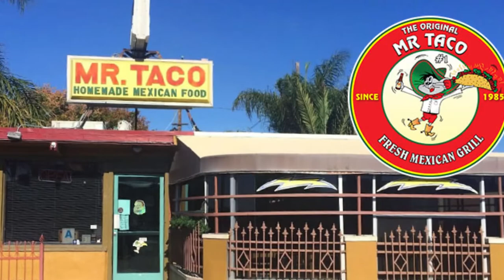Top 10 Best Restaurants to Visit in Brownsville, Texas | USA - English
Setting the criteria for our list of the 10 best restaurants in Brownsville was the easy bit. Anywhere we felt compelled to revisit again and again was instantly in. We’re excited to give you Brownsville’s top 10 restaurants to visit in Brownsville, presented in no particular order. Located on the northern bank of the Rio Grande, at the southernmost tip of the state of Texas, the city of Brownsville is a large, populous metropolitan area with a variety of amazing restaurants. Because of its proximity to Mexico and the fact that it is right across from Metamoros, Tamalipas, Brownsville offers a large array of delicious Mexican and Tex-Mex restaurants. So to help you figure out the places you need to try, we've gathered up a bucket list of the best restaurants in Brownsville that you won't regret going to.

What they all have in common is that they serve some of the best dishes in Brownsville best restaurants for any budget, with service befitting the setting. In short, if you’re looking for a great meal, you’ve come to the right place.

Brownsville has no shortage of excellent restaurants in Brownsville. Almost every month, there is another new spot to eat opening in the city. Since we are spoiled for choice on where to dine, it might be hard to pick where to eat next. So to help you figure out the places you need to try, we've gathered up a bucket list of the best restaurants in Brownsville that you won't regret going to.

There are many beautiful restaurants in Brownsville. USA has some of the best restaurants in Brownsville. We collected data on the top 10 restaurants to visit in Brownsville. There are many famous restaurants in Brownsville and some of them are beautiful restaurants in Brownsville. People from all over USA love these Brownsville beautiful restaurants which are also Brownsville famous restaurants. In this video, we will show you the beautiful restaurants to visit in Brownsville.